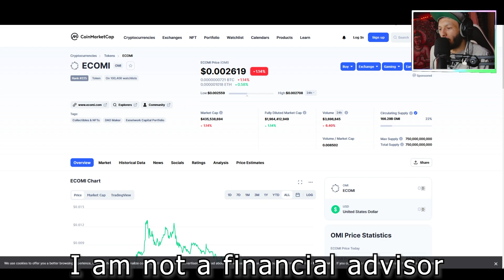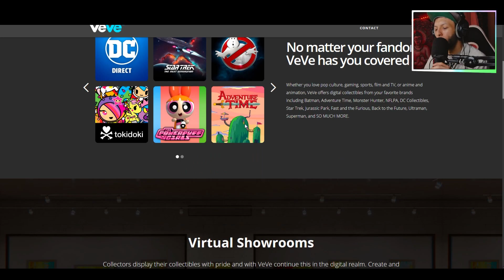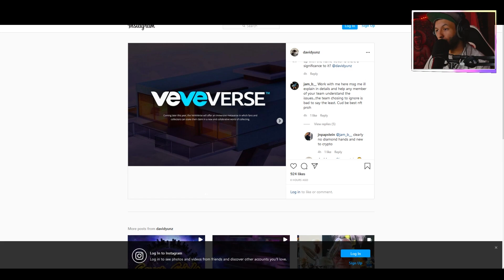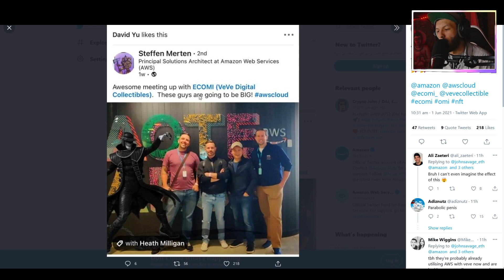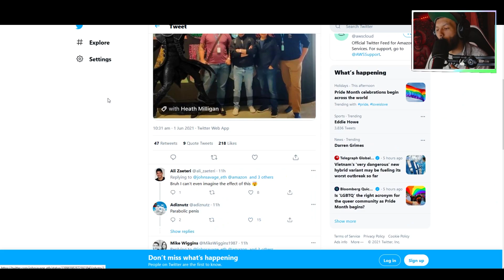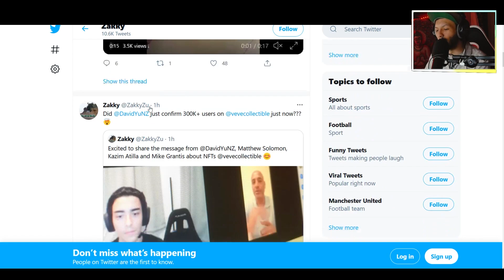ECOMI CONFIRMS VEVEVERSE VEVE UPDATE & AWS COLLABORATION COULD BE HUGE!!!